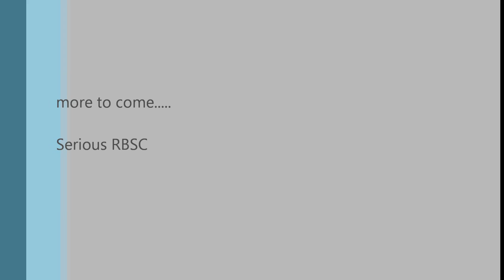soco2012 Rally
soco scooterfest 2012